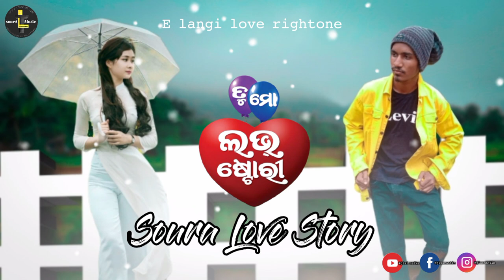new soura love rightone 2021